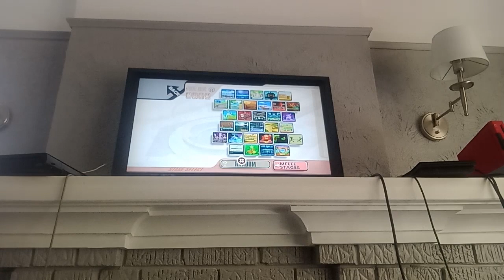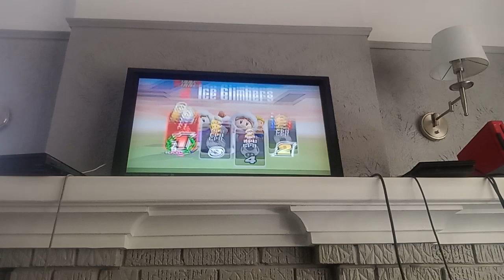Super Smash Bros. Brawl Ice Climbers (P1) VS Lucas (CPU) VS Olimar (CPU) + Peach Loses